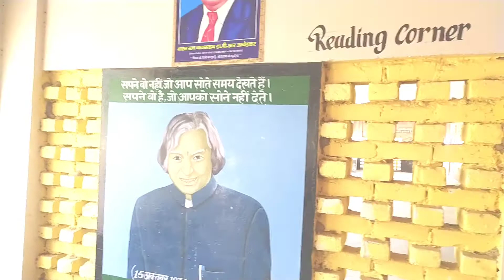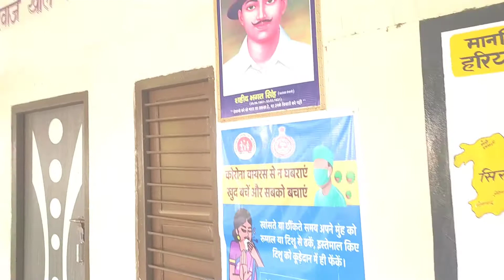kitna bada Acting baaz hai yeh